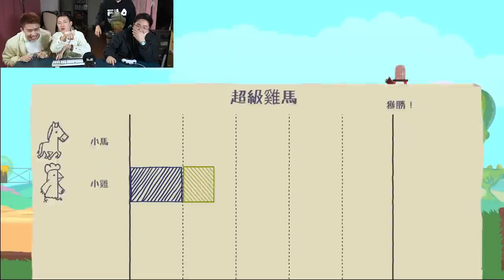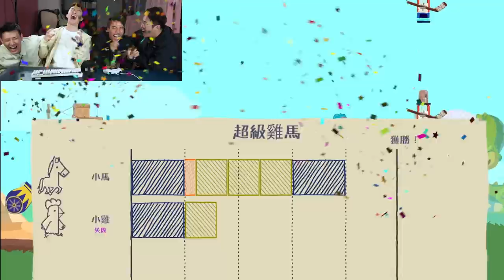【懲罰地獄】決戰超級雞馬！陰質懲罰逐個玩！！